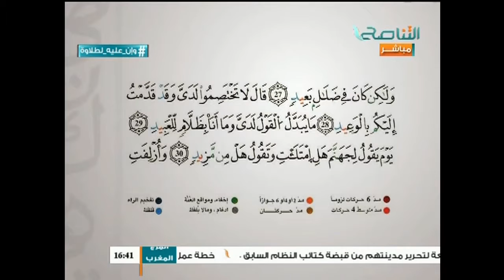وإن عليه لطلاوة : مع الشيخ الفيتوري غانم 30 - 06 - 2015